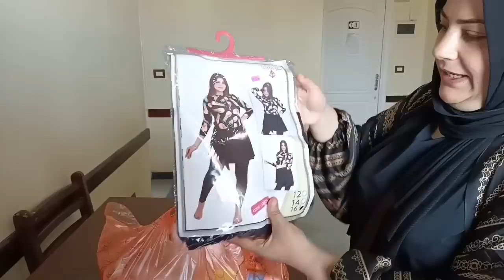٢٤ ساعه فى المصيف ب ٢٤ طعم مختلف ♥️♥️